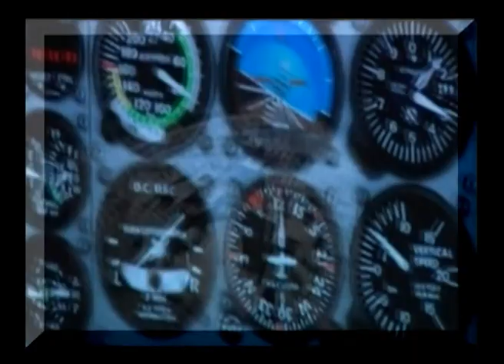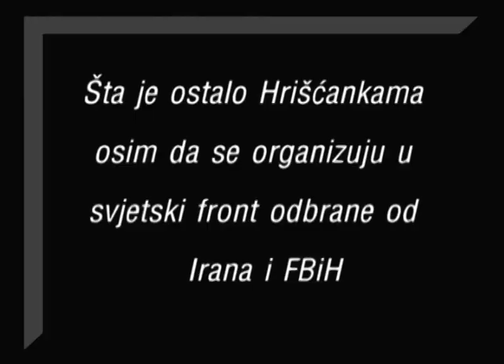VIKOM RTV - 3 SVETSKI RAT - DEVOJKE